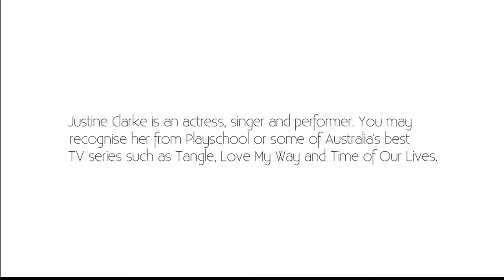Justine Clarke: Career Ambition & Work and Life Balance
Justine Clarke discusses ambition with Monty Dimond.